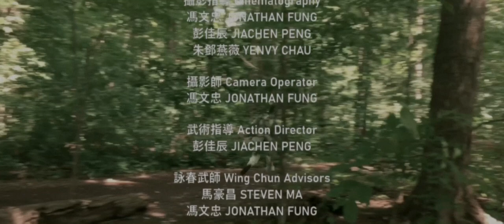詠春 | WING CHUN: AN UNTOLD TALE (2022)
龍少爺 DRAGON LORDS IS BACK THIS TIME WITH YET ANOTHER LEGENDARY FIGURE IN THE MARTIAL ARTS WORLD, 嚴詠春 YIM WING-CHUN! THE FILM WAS CRAFTED WITH OUR OWN CREATIVE TWIST AND IS NOT HISTORICALLY ACCURATE (HENCE THE NAME “AN UNTOLD TALE”). WE HOPE YOU’LL WATCH THIS WITH AN OPEN MIND AND AN OPEN HEART.

FOLLOW 詠春 WING-CHUN, A GIRL WHO LOVES KUNG FU AND SELLING TOFU, BUT IS ALSO A BIT DIFFERENT THAN YOUR AVERAGE MID-QING DYNASTY GIRL, ON HER JOURNEY OF SELF-ACCEPTANCE.

FOR THOSE OF YOU WHO FEEL ALONE, UNABLE TO FIT INTO THE NORM, FEELING APOLOGETIC ABOUT BEING YOURSELF — DON’T. BE YOURSELF AND BE PROUD. BECAUSE WHEN YOU DO SO, THERE’LL BE A DAY WHEN PEOPLE WILL ACCEPT YOU AND YOU WILL FIND YOUR PLACE.

WHERE THERE ARE DIFFERENCES AS WELL AS THERE ARE SIMILARITIES. LET US WORK TOGETHER TO CREATE A WARM AND WELCOMING SPACE FOR THOSE WHO MAY SEEM DIFFERENT FROM YOU. THERE ARE MANY PLEASANT SURPRISES WHEN YOU ALLOW YOURSELF TO GIVE WAY TO KINDNESS.

LET’S BE KIND TO OURSELVES AND THE PEOPLE AROUND US TO MAKE IT A BETTER PLACE FOR ALL _/\_

THIS FILM IS YET ANOTHER MILESTONE BY MANY ACCOUNTS. IT IS NOT ONLY OUR FIRST TIME CHOREOGRAPHING WING CHUN IN A FIGHT SEQUENCE (WHICH IS SURPRISING TO SAY THE LEAST AS MOST OF US ACTUALLY HAVE A WING CHUN BACKGROUND), BUT MORE IMPORTANTLY, THIS IS ALSO THE FIRST EVER DRAGON LORDS PRODUCTION FEATURING A FEMALE LEAD! IT’S BOUT TIME WE SEE SOME FEMALE REPRESENTATION AND ACTION ON THIS CHANNEL :D

THE PRODUCTION PROCESS FOR THIS WAS AN INTERESTING ONE TO SAY THE LEAST. IN THE BEGINNING, WE HONESTLY HAD NO IDEA HOW TO PUT WING CHUN INTO AN ONSCREEN FIGHT SEQUENCE. WE THOUGHT SINCE ALL OF US HERE HAD DONE WING CHUN TRAINING IN THE PAST, THAT CHOREOGRAPHING WING CHUN MOVEMENTS WOULD BE EASY. BUT BOI WERE WE WRONG. THE BIGGEST ISSUE WAS THE FACT THAT WE KNEW HOW WING CHUN WORKED, AND THEREFORE, WE NATURALLY TENDED TO GO FOR MOVES THAT WERE DESIGNED TO END A CONFRONTATION AS SOON AS POSSIBLE UTILIZING DIFFERENT TRAPPING, PINNING, AND INTERCEPTING TECHNQIUES. THIS, OF COURSE, WAS NO GOOD FOR A FIGHT SCENE AS IT WOULD JUST END IT TOO QUICKLY, AND THUS WE WERE DUMBFOUNDED ON HOW TO ACTUALLY DISSECT AND PICK OUT WING CHUN MOVEMENTS THAT LOOKED GOOD ON SCREEN AND WEREN’T TOO EFFECTIVE.

IN THE END, WE HAVE LANDED ON THIS SEEMINGLY PARADOXICAL CONCLUSION: TO CHOREOGRAPH WING CHUN FOR AN ONSCREEN FIGHT, YOU HAVE TO ACT AS IF YOU DON’T KNOW ANY WING CHUN. WING CHUN IS A STYLE DESIGNED TO END THE FIGHT AS SOON AS POSSIBLE, AND THEREFORE ITS TECHNIQUES ARE FAST AND EFFICIENT. HOWEVER, ONSCREEN ACTION IS QUITE THE OPPOSITE, YOU WOULD WANT TO DRAG THE FIGHT OUT AND BE AS INEFFICIENT AS POSSIBLE, THAT’S HOW THE SPECTACLE IS CREATED. THEREFORE, TO PUT THE TWO EXTREMES TOGETHER IS A REAL CHALLENGE, AND THEREFORE, WE HAD TO ONLY FOCUS ON THE FORM (HAND SHAPES & MOVEMENTS) RATHER THAN THE FUNCTION (DEADLY EFFICIENCY) IN ORDER TO BRING WING CHUN TO LIFE FOR THIS FILM.

THIS WHOLE PROCESS HAS BEEN A GREAT LEARNING EXPERIENCE FOR ALL OF US, AND WE LOOK FORWARD TO MORE WING CHUN CHOREOGRAPHY IN THE FUTURE NOW THAT WE KNOW WHAT THE HECK WE ARE DOING NOW ;)

WHY NOT DROP A FOLLOW?

OR LIKE?